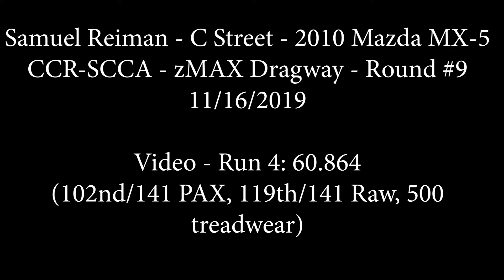Autocross GoPro: 2010 Mazda Miata - CCR-SCCA - 2019 Round #9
Autocross GoPro: 2010 Mazda MX-5

CCR-SCCA - zMAX Dragway - Round #9
11/16/2019

Video - Run 4: 60.864

(102nd/141 PAX, 119th/141 Raw, 500 treadwear)